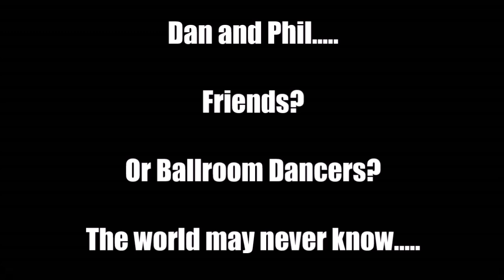Dan and Phil - Crack! Video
This was my first ever crack video, I know it's not much, but I hope you guys like it!